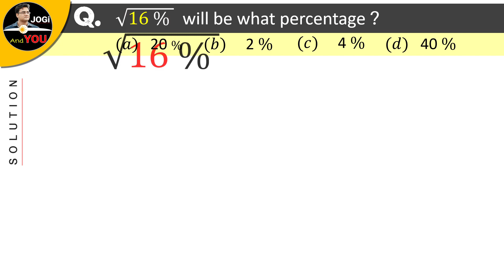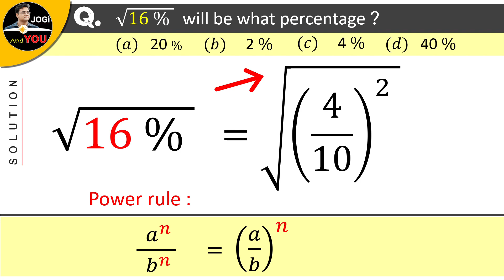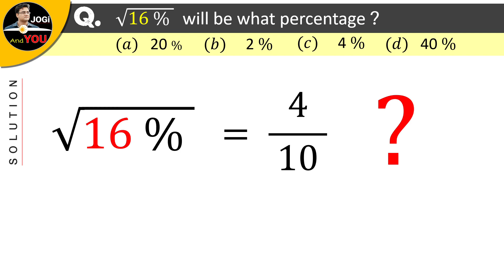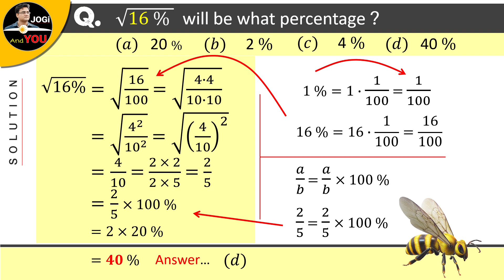How Much % √16% is? | Square Root of 16 Percentage | in Hindi by Jogi And You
How Much % √16% is? | Square Root of 16 Percentage | by Jogi And You in Hindi
● A few Topics Covered in this Video:
1. How to find the square root of 16 percent
2. How to find the square root of 16 with solution
3. square root kaise nikale
4. square root short trick
5. How to find the square root of complex numbers
6. How to find the square root of any number
7. Percentage questions in hindi
8. Simplifying radicals
● MY Gears:-
Current Studio Headphone (Beyerdynamic DT 770 Pro)
Current Mobile (iQOO 7 5G, Storm Black)

Previous Headphone (AKG K371BT)
Previous Mobile

Current Mic (AKG Lyra)
Previous Mic (Blue Snowball iCE)
1st Mic (Boya BYM1)

7 Ports USB Hub 3.0
Monitor (LG UltraWide 29')
Laptop (ASUS TUF Gaming)